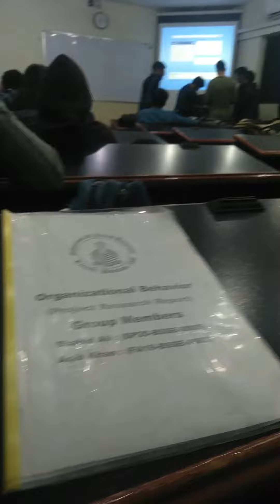University life mini vlog | life in maju | Student life in Muhammad ali jinnah uni | Shahid Soomro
daily University life mini vlog